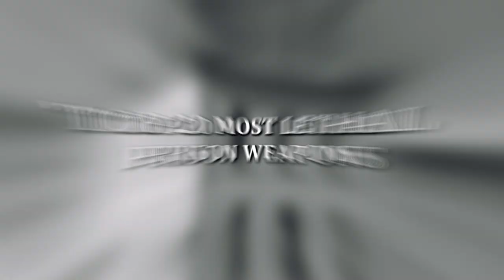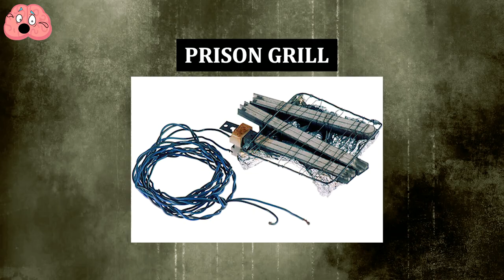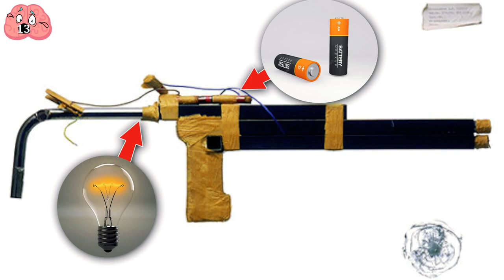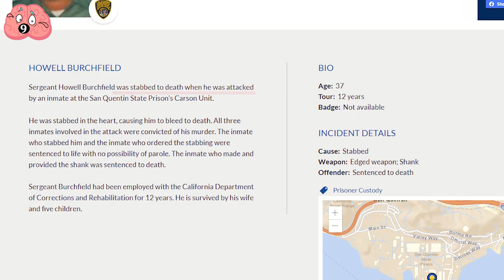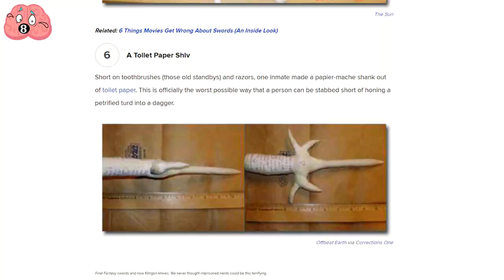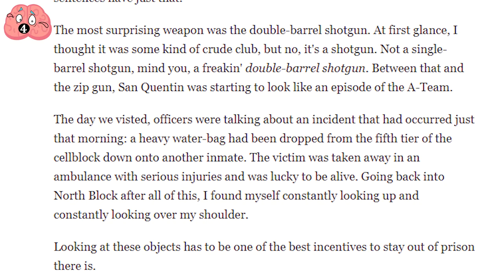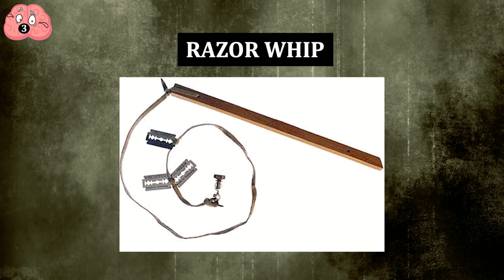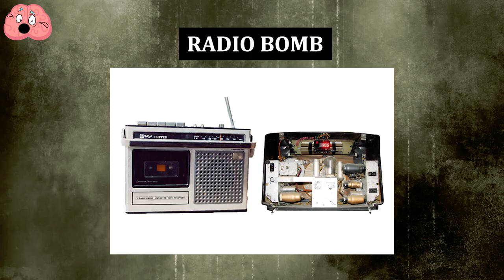Lethal Prison Weapons People Have Made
Prison is a tough concept to consider. A lot of convicted criminals are put in one enclosed area, making it seem like anything could happen.

00:00 - Intro
00:28 - Catapult
00:57 - Knuckle Duster
01:26 - Prison Grill
01:49 - Crossbow
02:20 - Dummy Sub-Machine Gun
03:00 - Double Alleged Blade
03:39 - Mace
04:02 - Bed Post Gun
04:37 - Glass Blade
05:01 - Moton chocolate
05:29 - Razor Blade Comb
05:57 - Bunk Bed Spear
06:42 - Paper blade
07:09 - Double Barrelled Pistol
07:40 - Coat Hanger Saw
08:06 - Spiked Glove
08:37 - Water Bomb
09:14 - Razor Whip
09:40 - Cross Shiv
10:13 - Radio Bomb